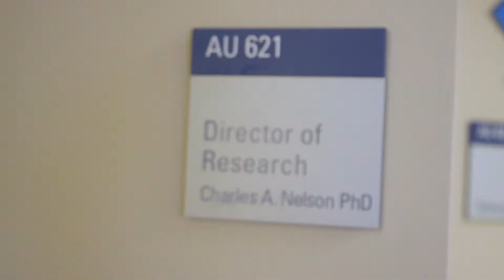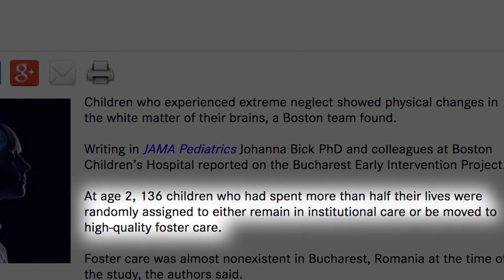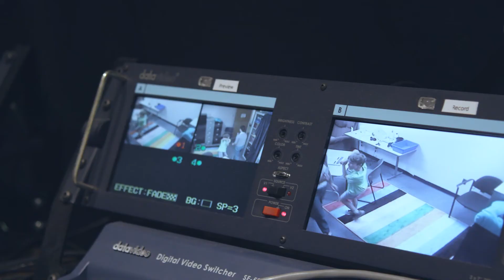2017 Ruane Prizewinners: Drs. Fox, Nelson, and Zeanah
In 2017, the Brain & Behavior Research Foundation awarded the Ruane Prize for Outstanding Achievement in Child & Adolescent Psychiatric Research to Nathan A. Fox, Ph.D. (of the University of Maryland), Charles A. Nelson III, Ph.D. (of Harvard Medical School and Boston Children's Hospital), and Charles H. Zeanah, Jr., M.D. (of Tulane University School of Medicine).